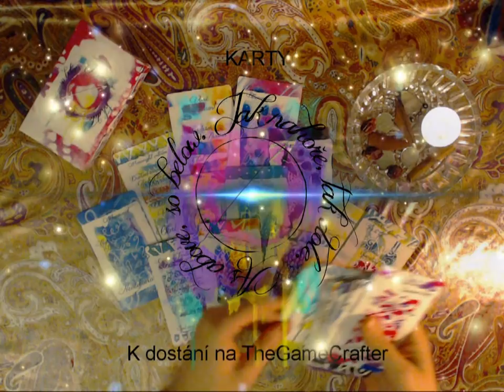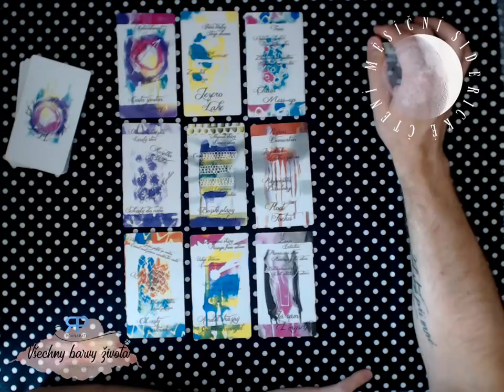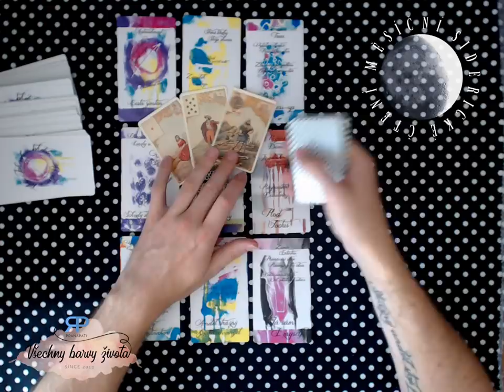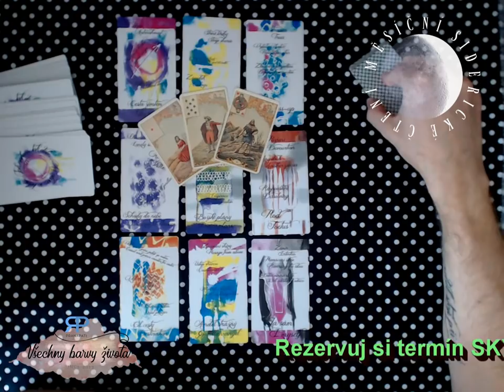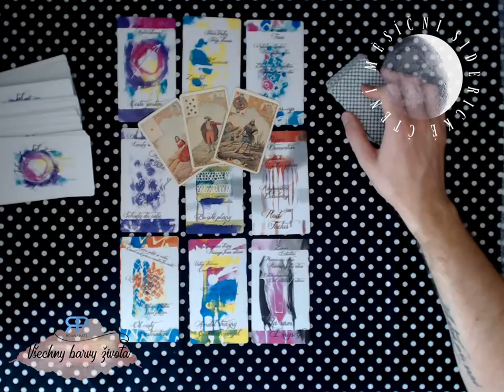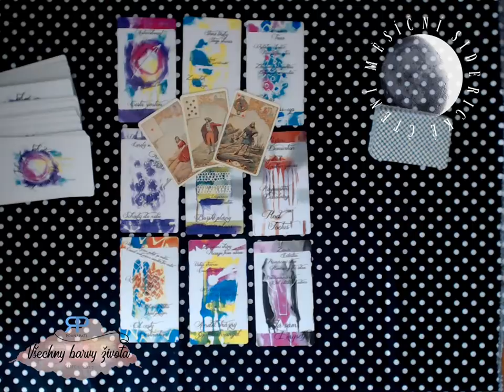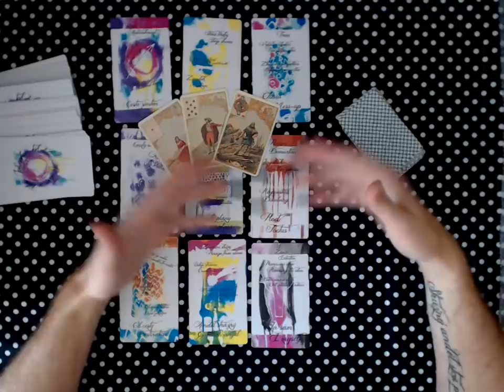Měsíční siderické čtení - Střelec - září 2018 - výklad karet